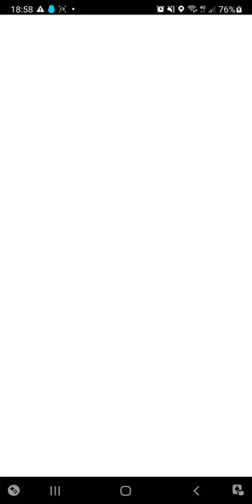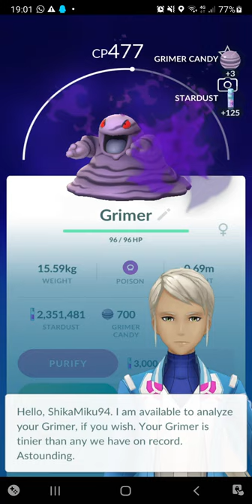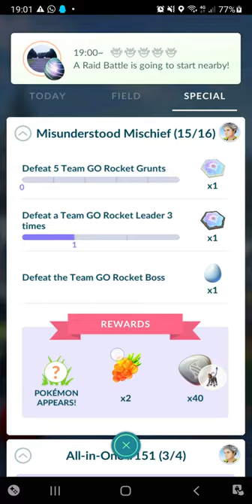VS Cliff (Recording Test 1) [Pokemon Go]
just a recording test